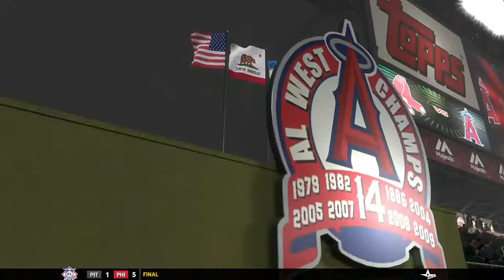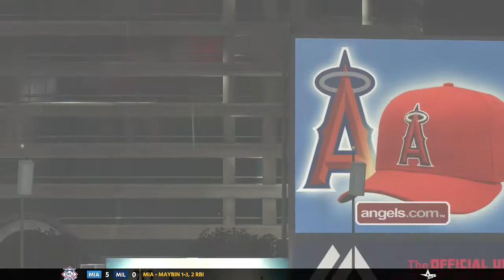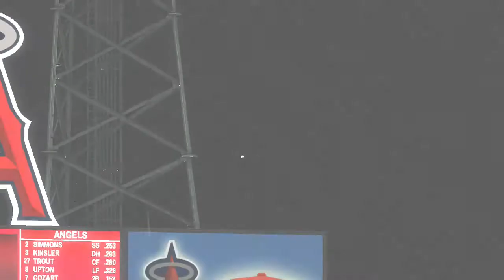MLB The Show 18 (Boston Red Sox Season Mode) Game #19 - BOS @ LAA